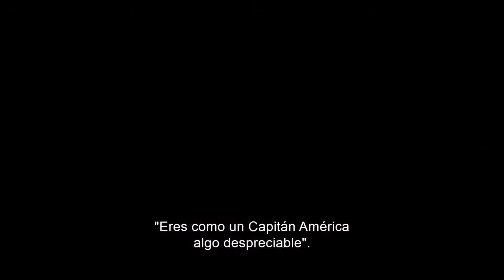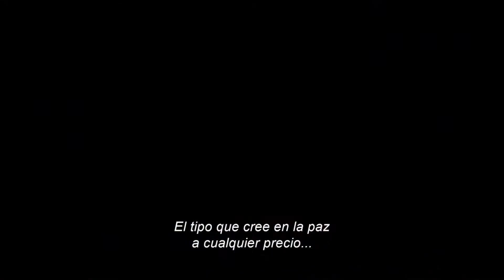ESCUADRÓN SUICIDA | Detras de Camaras Subtitulado | Warner Bros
Les compartimos el nuevo Detras de Camaras oficial de Warner Bros de la Película "ESCUADRÓN SUICIDA" ¡¡¡Se estrenará muy pronto!!!